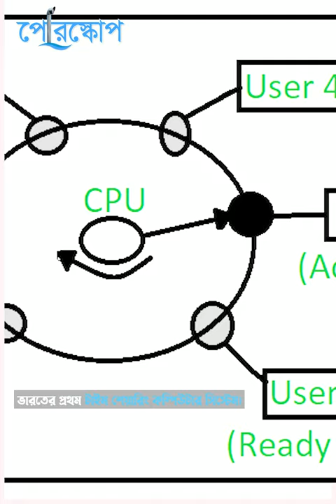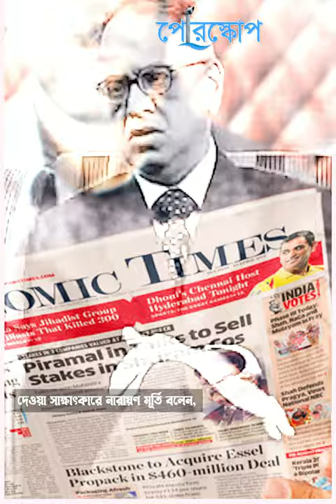নারায়ণ মূর্তি- সাদাসিধে কোটিপতি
ব্রিটিশ প্রধানমন্ত্রী ঋষি সুনাকের শ্বশুর নারায়ণ মূর্তি
টেক দুনিয়ায় যার নিজেরই আছে এক বিশাল রাজত্ব